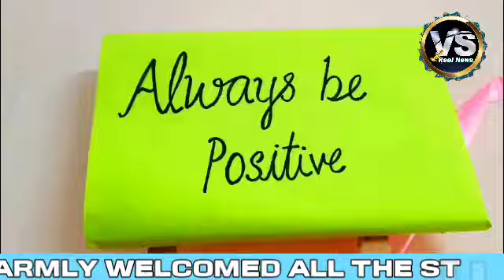LITTLE FLOWER SCHOOL TEACHER'S GRANDLY WELCOME TO OUR STUDENTS TODAY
BANGARPET THALUKA BGML NAGAR POST M V NAGAR AREAS LITTLE FLOWER SCHOOL TEACHER'S GRANDLY WELCOME TO OUR STUDENTS RETURN BACK TO SCHOOL TODAY. TEACHER'S DANCE PERFORMANCE FOR THIS TIME. பங்காரு பேட்டை தாலுகா பெமல் நகர் அஞ்சல் எம் வி. நகர் பகுதியில் அமைந்துள்ள தனியார் பள்ளிக்கூடம் இன்று திறக்கப்பட்டது. பள்ளிக்கூடத்துக்கு வந்த மாணவர்களை ஆசிரியர்கள் பூச்செண்டு கொடுத்து வரவேற்றனர் . அதே போல் ஆசிரியர்கள் நடனமாடி மாணவர்களை உற்சாகப்படுத்தினர்.